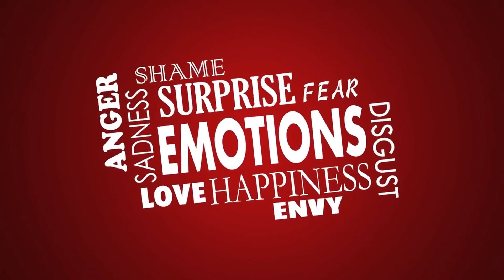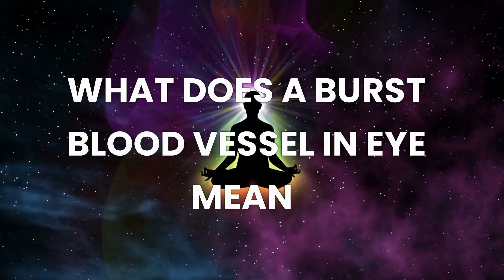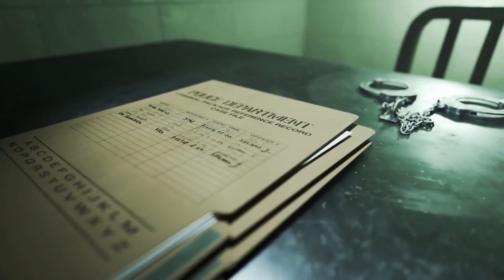Spiritual Meaning of Broken Blood Vessel in Eye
Learn about the Spiritual Meaning of Broken Blood Vessels in the Eyes.

It is time to take a look at your life and figure out what's going on. It means you need to take responsibility for your own happiness, and stop blaming other people for everything that goes wrong.

It means it's time to stop being afraid of change and go after what you really want in life. It means you need to realize that there is no such thing as failure—only lessons learned along the way toward success.

So what do you have to lose by trying? You might find yourself happy.

Spiritual meaning of popped blood vessel in eye

The spiritual meaning of a popped blood vessel in the eye could mean that you're not being honest with yourself or others or holding on to some kind of secret. It could also mean that you need to take care of yourself and your health more.

When we experience this type of pain in our bodies, it often indicates that something is out of balance. The key is to notice what's causing the imbalance so that we can make changes, even small ones to bring ourselves back into wholeness again.

Spiritual meaning of broken blood vessel in the left eye

This is a very powerful symbol of your spiritual journey. The left eye represents the masculine, active side of you, where you direct all your energy outward into the world.

Your right eye, on the other hand, represents your feminine side—the passive, intuitive part of yourself that receives information from others and from the world around you.

In this case, the blood vessel that broke in your left eye represents what's blocking your ability to see clearly with both eyes open.

▁ ▂ ▄ 𝐒𝐨𝐜𝐢𝐚𝐥 𝐌𝐞𝐝𝐢𝐚 ▄ ▂ ▁